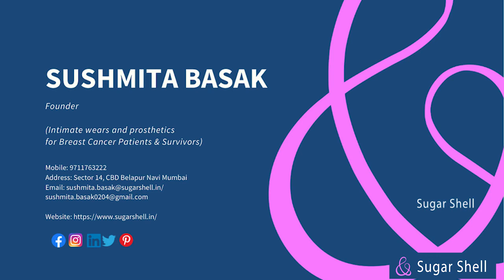Breast Cancer care-palliative counseling || Ms. Vandana Mahajan || Interview || Sugar Shell Brands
Our exclusive interview is out with Madam Ms. Vandana Mahajan.
She is a palliative care counselor with a postgraduate diploma in integrative counseling. She is trained in palliative and bereavement counseling. She is associated with a Mumbai-based cancer non-governmental organization named Cope with cancer-Madat Trust. She works as a volunteer counselor at the Tata Memorial Hospital pro bono and also provides cancer counseling to patients across India and abroad via online platforms. She is a cancer survivor too.
She has been working tirelessly to provide counseling to cancer survivors & patients. We at Sugar Shell salutes C warriors like you.

About Sugar Shell Brands:
SugarShell wishes to be part of breast cancer patients' and survivors' critical journey and provide courage and support with well-engineered, ergonomically designed inner-wears and prosthetics for them.